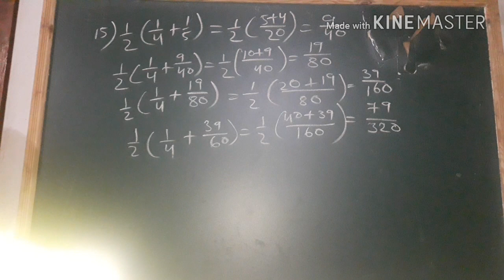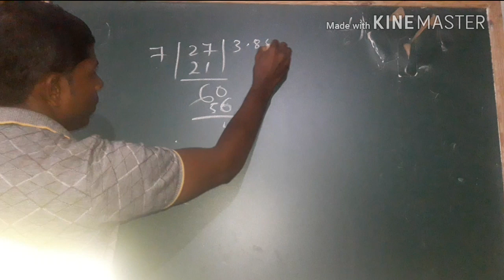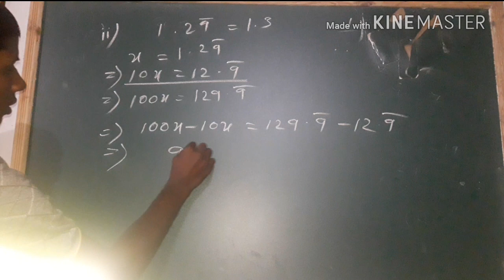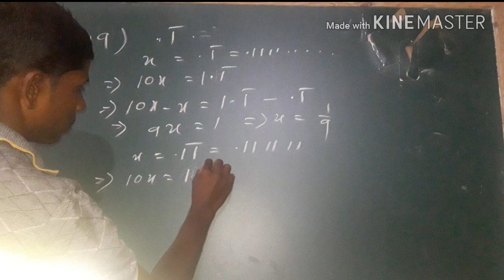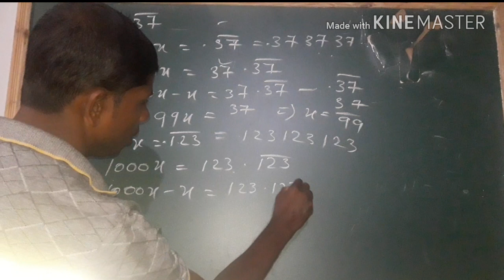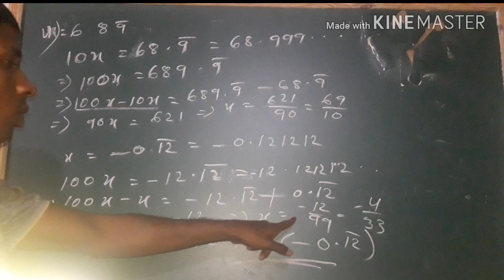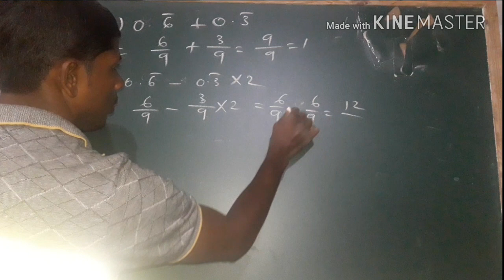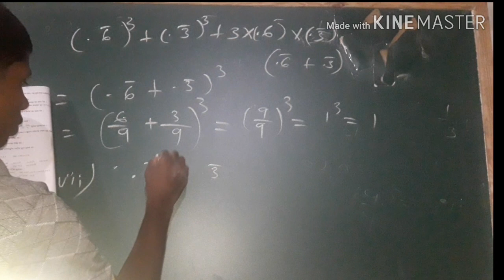Real number of 9th class,ବାସ୍ତବ ସଂଖ୍ୟା,ନବମ ଶ୍ରେଣୀର ଅନୁଶୀଳନୀ 2a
Real number OF 9th class
ବାସ୍ତବ ସଂଖ୍ୟା ନବମ ଶ୍ରେଣୀର
ଅନୁଶୀଳନୀ 2a ର ଭାଗ 2